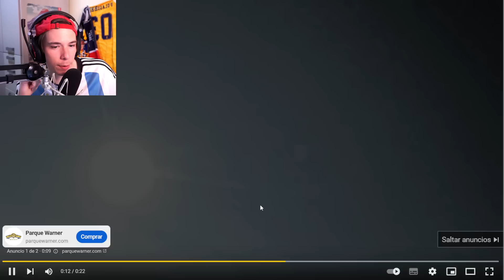Folagor Reacciona Del PEOR al MEJOR: Villanos de Nintendo